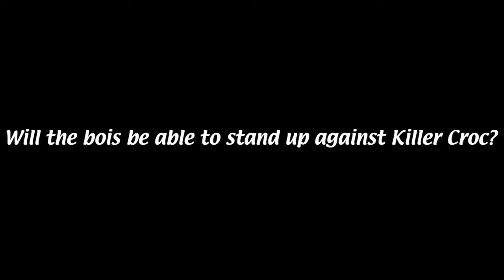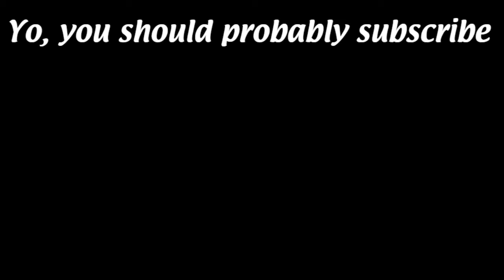The Gang Lie to Each Other in Batman Arkham Asylum | Batman AA Playthrough #8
The Gang after confronting Poison Ivy return to where it all started to fight Killer Croc. However, our good pal Scarecrow gets in the way once again. Can our bois confront their fears one last time?
Butt Spectrum Club is a group of friends who come together and play video games for people on the internet. The Reason for the change in channel name is because we felt that it's become our channel and less Algernon's.
Members in this video:
Invisible Predator (Batman Arkham Asylum OST) - Nick Arundel and Ron Fish 25:27
Blonde Boyz - Cyndago 25:57